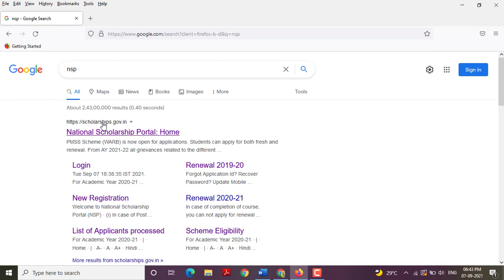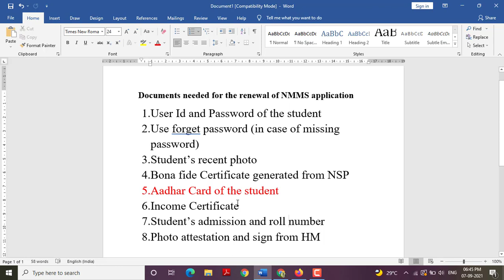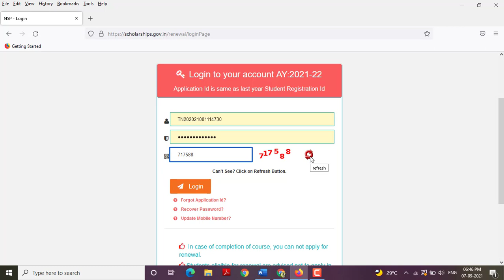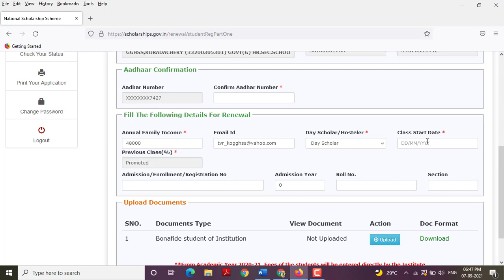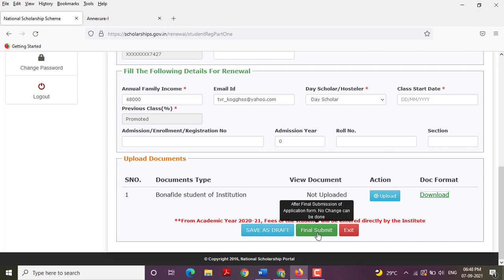NSP- NMMS 2021-22 RENEWAL INSTRUCTIONS (Tamil)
This video will be helpful for the renewal of your nmms scholarship application.